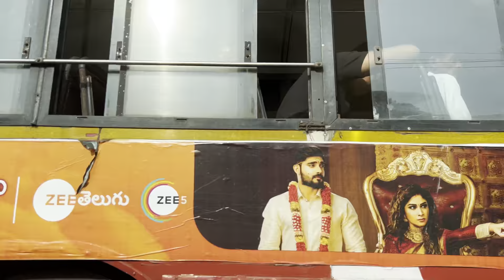Rushikonda beach - Exploring Vizag’ Beauty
Exploring Vizag’s Beauty | Rushikonda Beach |Jagan Reddy Residence | Jodgulla Palem Beach Tour |

What is Rushikonda Beach famous for?
Why did Rushikonda get that name?
Is swimming allowed in Rushikonda Beach?
रुशिकोंडा बीच किस लिए प्रसिद्ध है?
Rushikonda beach photos
Rushikonda beach to Kailasagiri
Rushikonda Beach Resort
Rushikonda beach entry fee
Rushikonda beach timings
Rushikonda beach distance
Rushikonda Beach Hotels
RK Beach to Rushikonda Beach distance
RK beach road Vizag
Beach road vizag directions
Beach road vizag distance
Beach road vizag location
Rk beach road vizag directions
Vizag beach road today
Beach road vizag timings
Beach road vizag places to visit
Which beach is less crowded in Vizag?
How far is Visakhapatnam from beach by road?
What is Beach Road known for?
Which beach is clean in Vizag?
Jodugulla palem beach distance
Jodugulla palem beach location
Why is RK Beach called Ramakrishna Beach?
Where is Ramakrishna Beach located?
आरके बीच का नाम रामा कृष्णा बीच क्यों रखा गया है?
What happened to YS Jagan?
Where does Jagan Reddy live?
Who is the boss of Andhra Pradesh?
वाईएस जगन का क्या हुआ?
Who is Jagan in Andhra Pradesh?
Who is the current chief minister of Andhra Pradesh?
आंध्र प्रदेश में जगन कौन है?
Vizag tour
Rushikonda Beach
Judugulla Palem Beach
Jagan Reddy residence
Vizag beaches
Visakhapatnam travel guide
Vizag tourism
Best places to visit in Vizag
Vizag vlog
Andhra Pradesh travel
Vizag beach tour
Scenic beaches of Vizag
Vizag tourist spots
Jagan Reddy house
Exploring Visakhapatnam
Beaches in Visakhapatnam
Vizag sightseeing
Travel vlog Vizag
Rushikonda beach travel
Places to visit in Vizag
Jagan Reddy residence
andhra pradesh
andhra pradesh tourism
beach tour
beach vibes
famous beaches
jagan reddy
jagan residence
rushikonda beach
rushikonda beach visakhapatnam
rushikonda beach vizag
tourism spots
vizag adventure
vizag attractions
vizag beach
vizag sites
vizag tour plan
vizag tourism
vizag tourist places
vizag travel